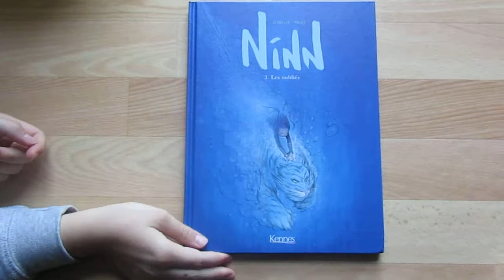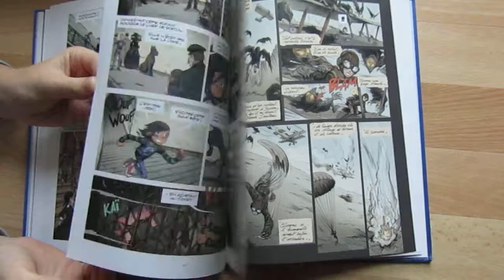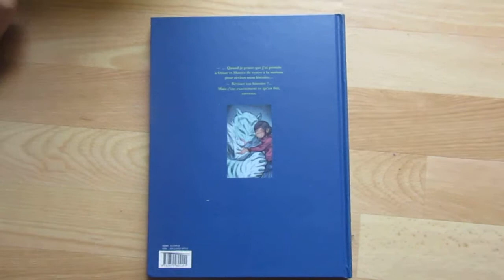L'avis d'Ophélie sur " Ninn tome 3- Les oubliés "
Salut,
Ophélie vous propose de découvrir " Ninn tome 3- Les oubliés " publié chez Kennes éditions au prix de 15.95€.

Le résumé:
En procédant au nettoyage du fanal des Grands Lointains, Ninn et son tigre de papier tombent sur une vieille sacoche oubliée ayant appartenu au Chasseur de Courants d'Air. Parmi un bric-à-brac de choses sans intérêt, Ninn extrait un vieux journal relié de cuir. Il est daté de 1924 et écrit de la main d'une certaine Éponine, aviatrice. Ce journal permettra- t-il à Ninn de reconstituer un peu plus son roman familial ?...

 Belle découverte !